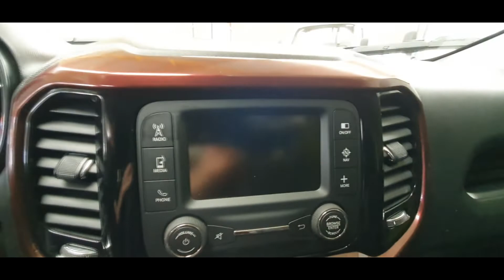Vf Veiculos - Toro 1.8 FREEDOM 2019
OPCIONAIS:
• Air bag
• Alarme
• Ar condicionado
• Ar quente
• Controle do som no volante
• Câmera de ré
• Desembaçador traseiro
• Direção Hidráulica
• Farol neblina
• FreiosABS
• Manual do proprietário
• Multimídia
• Retrovisores elétricos
• Rodas liga leve
• Sensor de estacionamento
• Travas elétricas
• Vidros elétricos